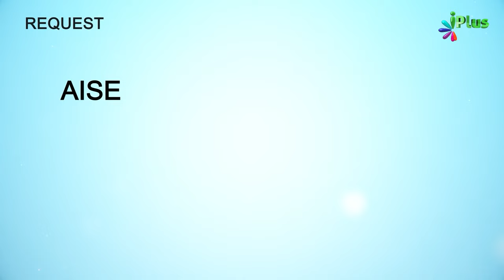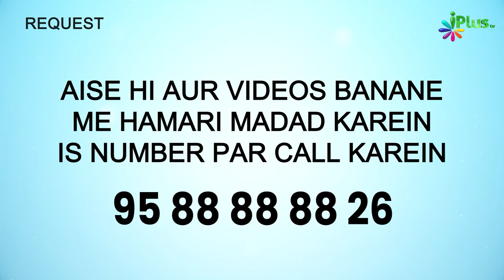Betiyon Ko Deeni Taaleem Dein, Warna... By Shaikh Abdul Gaffar Salafy iPlus TV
UPI : donateilm@icici